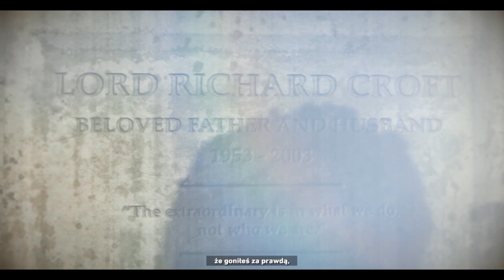Rise of the Tomb Raider • Na ratunek przyjacielowi • [Odc.24]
🌟 Każda gra to początek nowej, niezwykłej przygody! Może przeżyjemy ją wspólnie? 🌟

Rise of the Tomb Raider to przygodowa gra akcji z pierwiastkami survivalowymi w której Lara Croft wyrusza na Syberię, aby odnaleźć miasto Kitież, skrywające tajemnice nieśmiertelności.
• 🐾 • Wykorzystane w filmiku • 🐾 •
🎧 Muzyka • Christian Baczyk ft. Dreamhour - Paradoxical Universe
🎧 Muzyka • Insan3Lik3 - Bad Pitched (Original Mix)
❤️ Spodobał Wam się mój materiał? Zostawcie proszę łapkę w górę i komentarz. To mnie motywuje do dalszej pracy. Dziękuję! ❤️